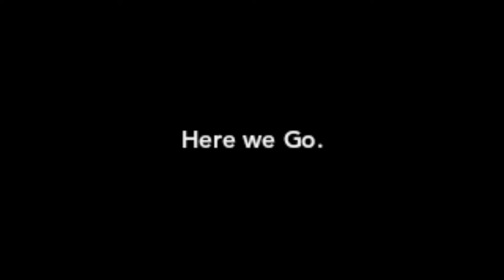NATIVE CHICKEN W/ DAHON NG AMPALAYA / OUTDOOR COOKING